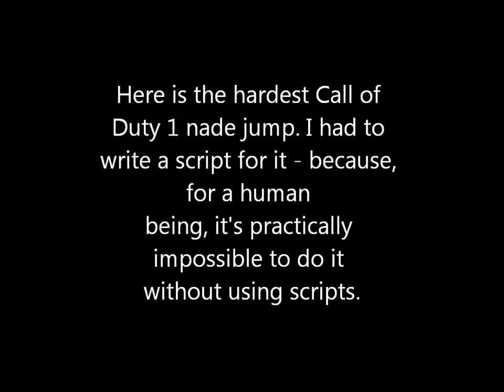Backward Jumping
Next Call of Duty jump movie. Jumps and made by Megazor aka Megarazor.